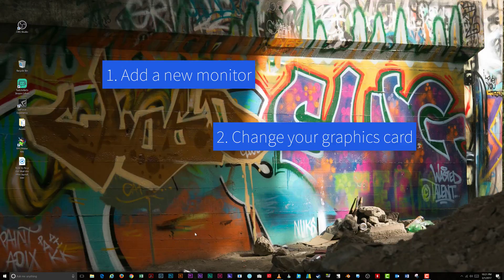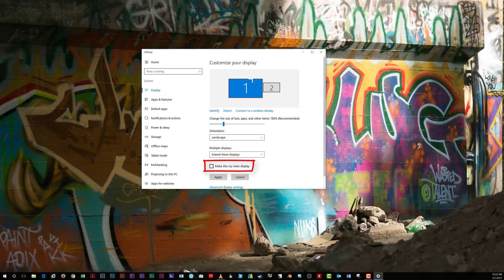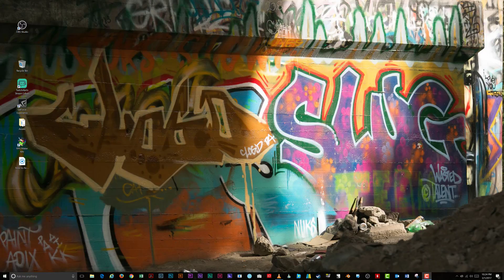How to Change the Main Display with a Dual Monitor Setup in Windows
Need more help than just a video? Get remote technical support for your Windows PC from me, Jerry Higbee.

(2) Download and install Team Viewer on your PC.
(3) I will respond to your support request and schedule a time to resolve the issue with you (usually less than 24 hours).
(5) Join the Zoom meeting with me at the scheduled time. We’ll get you fixed up in no time!
     (a) If you don’t want to use Zoom, we can also use the following options:
             b. Phone (the number will be listed in my support response)

How do I know your services are for real?

I’ve worked for a non-profit for the last 11 years providing technical support and am now doing so exclusively due to the Covid-19 crisis. I’ll be happy to chat with you and provide verification that I am real person. I’m also not hard to look up on the web.
What this video is about:

When you have a dual monitor computer set-up, you may have encountered that issue where your cursor on the right monitor seems "stuck" and won't move through its left edge to the left monitor.

To fix it, you just need to reset which monitor is your main display. This short tutorial will show you how to do that.

The issue occurs most often after you update graphic drivers, swap video cards, or get a new monitor and don't remember which video cable goes where.